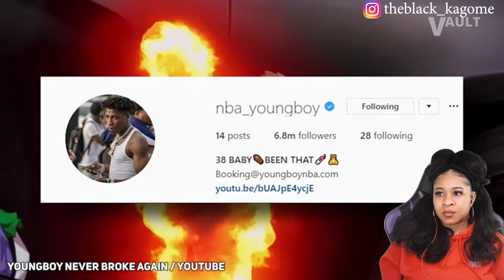THE CRIMINAL HISTORY OF NBA YOUNGBOY | REACTION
✨About me✨
Favorite movie: Titanic
First, anime saw: Dragon Ball
Favorite ice cream: banana split
My personality: shy and introverted
Favorite comedian: Dave Chappelle
Favorite Adultswim show: ATHF
 *favorite episode: Hand Banana 😅
My regrets: I wish I never stopped drawing
First game ever played: EvilZone on ps1
Favorite season: Fall 🍁
Favorite food: Tacos and rice 🌮
Favorite Hobbie: I have a lot!🥴
Favorite music: indie, house, Lofi, electronic, R&B/Soul